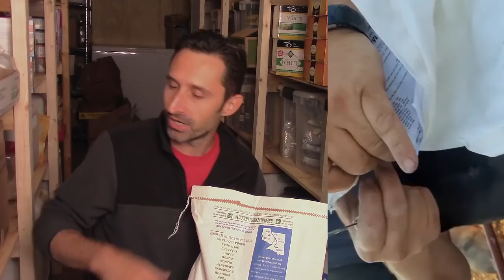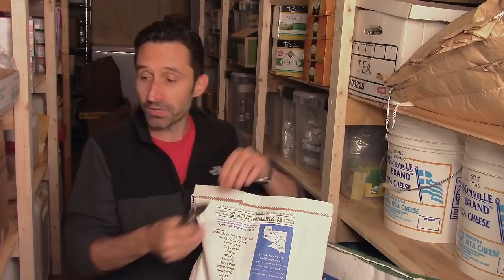These Shortages Are Coming - Get Ready Now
Pay attention because some more "new normals" are headed our way. Would you like to be ready for them before they arrive? Here are some tips on what to start doing today - to get ready for tomorrow.

Large Plastic Food Storage Tub
Desiccant Packets
25 lbs. Whole Wheat Flour
25 lbs. Bread Flour
25 lbs. Quinoa Grains
20 lbs. Pinto Beans
20 lbs. Basmati Rice
10 lbs. Chia Seeds (add to bread for extra nutrition)
A SHARP! Knife
Geiger Counter Radiation Detector
Nuclear War Survival Skills Book